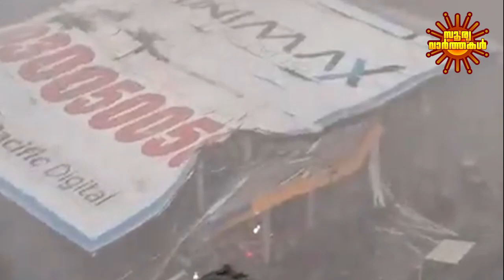പരസ്യബോർഡ് തകർന്നു 14 മരണം | Mumbai Hoarding Collapse | Billboard Falls in Mumbai | Surya News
Mumbai Hoarding Collapse | Billboard Falls in Mumbai | Surya News Malayalam

The death toll has reached 14 when a huge advertisement board collapsed in Mumbai due to the dust storm that blew up with the summer rains. More than sixty people were injured.

About Channel:

We provide much more than the news of the day. We deliver information that is not biased. So for us the World is truly One.

Team Surya News Malayalam